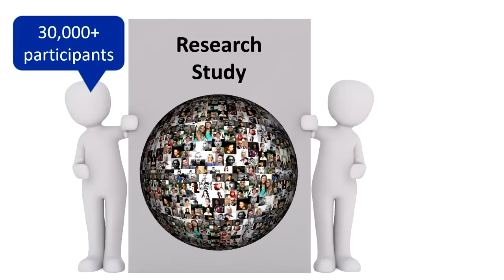ASMR: The Whispered Revolution of Relaxation | Craig Richard | TEDxCharlottesville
Dr. Craig Richard, university professor and researcher, explains the curious phenomenon of Autonomous Sensory Meridian Response (ASMR).  He highlights the rising popularity of ASMR videos, why these videos are so calming, and how these videos are helping millions of individuals around the world to relax, reduce their stress, and fall asleep more easily.

His journey to understand ASMR includes being co-author of the first ASMR brain scan study, coordinator of the largest ASMR database, author of the book ‘Brain Tingles’, founder of the website ‘ASMRUniversity.com’, host of the ASMR podcast ‘Sleep Whispers’, and consultant for the first ASMR Super Bowl commercial.

His research and interest in ASMR have been featured by ABC, CBS, NBC, FOX, CNN, Al Jazeera, NPR, Associated Press, NY Times, Washington Post, Boston Globe, Newsweek, The New Yorker, Scientific American, Women’s Health, Rolling Stone, and The Today Show.

Dr. Richard is currently a professor of biopharmaceutical sciences at the Bernard J Dunn School of Pharmacy at Shenandoah University in Virginia.  Full bio